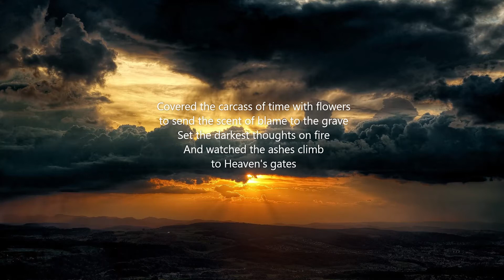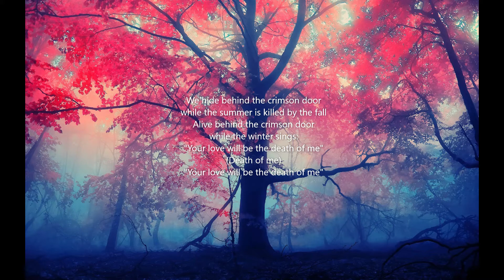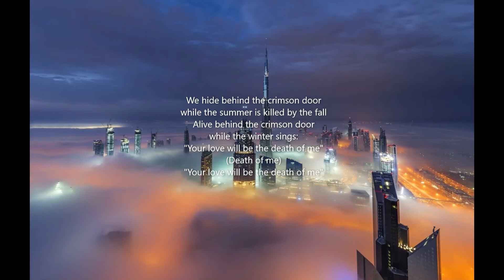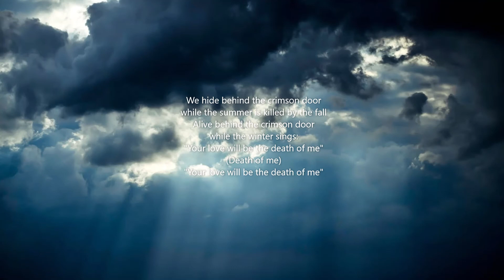HIM - Behind the Crimson Door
First release date: 23-Sep-2005 on the album "Dark Light"

Producer: Tim Palmer

Cover design: Matt Taylor, Sonny Gerasimowicz

Label: Warner Music

Remark:
In the song Ville reciting the poem "Kadotettu", by Timo K. Mukka in finnish. The translation is as
follows:

We will not get freedom
even if we got out of the cells
even though there were no cages
even if the fetters turned into rosettes
we will not be freed
unless our thoughts flow blaming
and the conscience reveal the guilty ones
inside us – in our souls – in our hearts

When tears fall down (our) eyes
and all over the spears are piercing you
the wall breaks
the wall (of the room) collapses
all the chains fall down
our heart is singing
infinite freedom spreads its wings

This video is a part of an overview over the carrier of HIM from 1997 until 2013 consisting of 45 videos for their songs. This selection represents my favorites of HIM's own songs. I think, that after
the denouement of the band, many of their songs may become cult. Especially because they had beside the hits like "Join Me", "The Funeral of Hearts" or "Wings of a Butterfly" a lot of good songs.